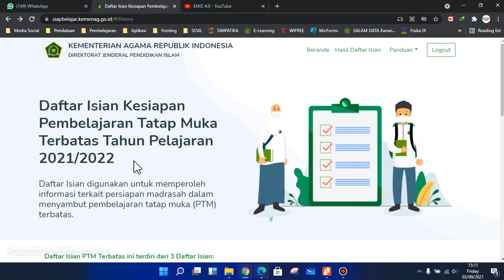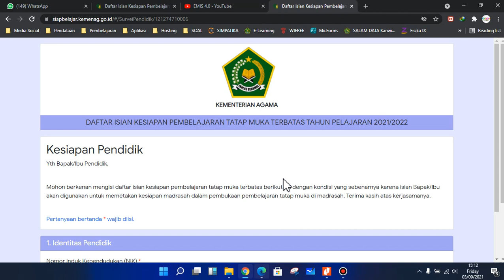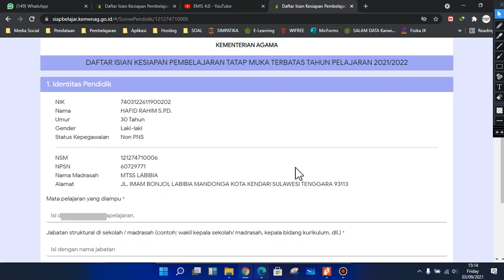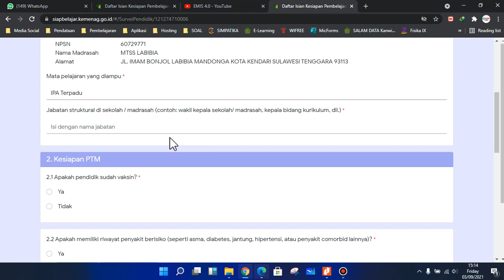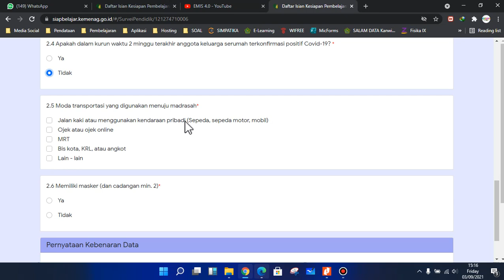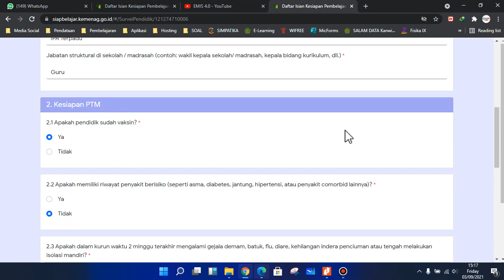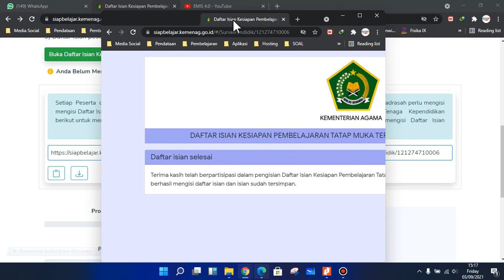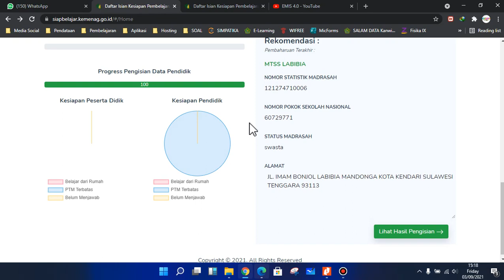Panduan Pengisian Aplikasi Siap Belajar oleh Pendidik/Tenaga Kependidikan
Bapak Ibu Pendidik berikut panduan pengisian Aplikasi Kesiapan Belajar di Madrasah
bapak ibu bisa meminta URL kepada operator Madrasahnya atau dengan link berikut

Link dengan Tulisan NSM bisa diganti dengan Nomor Statistik Madrasah (NSM) setiap Satuan Pendidikan/Madrasah bapak ibu

Silahkan mengisi data dengan data yang benar